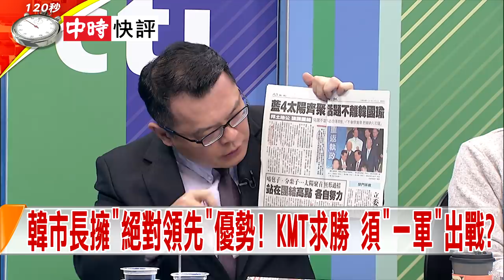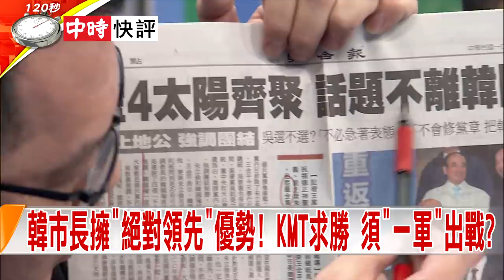2019.03.08中天新聞台《新聞深喉嚨》快評 韓市長「示警規勸」蘇揆忙打口水戰？坐視DPP繼續崩壞？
民進黨已顯露敗象? 韓國瑜點出癥結，直指中央一直撒錢、發福利政策，不停大卡司助選，「現在民進黨所為，就好像國民黨當初要倒閉時差不多」、「民進黨必須要改變」 ；蘇貞昌回嗆「原來國民黨當初快倒的時候就是到處撒錢！ 」 攤開蔡政府近期政策，新機車加裝ABS"喊卡"、換二手車補助、鬆綁《空汙法》老車年限 、老農津貼"連結GDP"調漲幅度增高...樣樣都是"討好式政策"？蘇揆只會耍嘴皮嗆聲，一味撒幣，人民還會買單嗎？